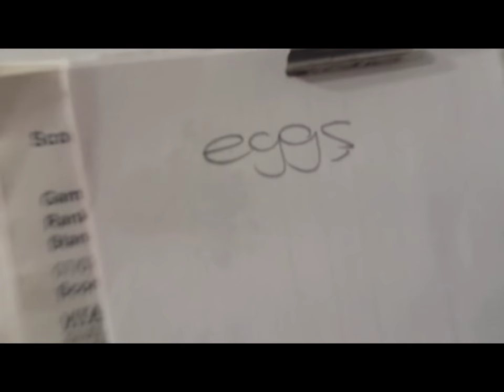The Great Breakfast Disaster - Part 1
El Hadji David is ready to make pancakes when disaster strikes!

Bio:
Two guys living ordinary lives, trying their best to eat well in a world full of work, family and social life.

El Hadji Matthew and El Hadji David (because Diouf. What a man) are friends from school in South-East London. In 2007, David moved to the north of England but ten years later, the two realize that with middle-age pending, they both appreciate the fine art of cooking.

Starting with a few Whatsapp video exchanges of meals they had prepared, Matthew began trolling David. Rather than keeping this all between themselves, they decided to share their journey with the world...